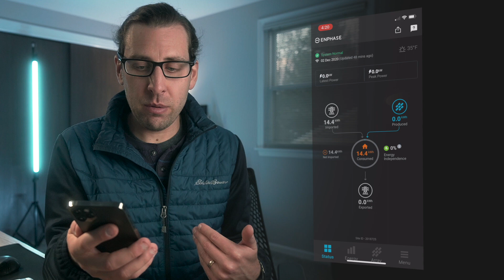Solar Panels in Upstate New York - Overview and Pricing!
I break down the pricing and reasons we decided to get solar panels put on our roof in a city that's not known for sun (Syracuse / Upstate New York). And show the app we're using to monitor the solar production.

Cameras:
DSLR: Sony A6600
Action Cam: DJI Osmo Action
Drone: DJI Mavic Air 2

Lenses:
Sony 16-55 f2.8 G